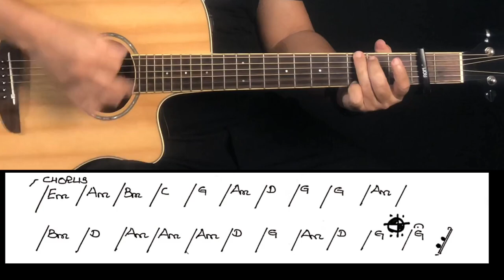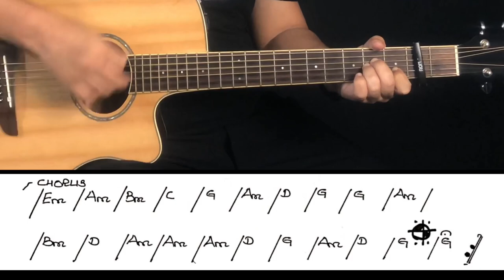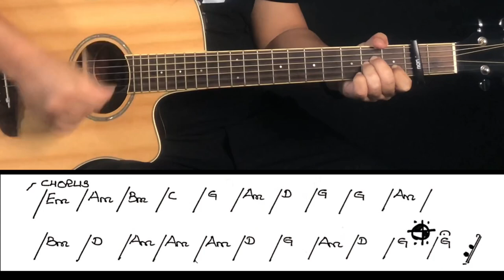ကံ့ကော်မြို့တော် - လွှမ်းမိုး - အခြေခံ guitar tutorial အပိုင်း(၂)